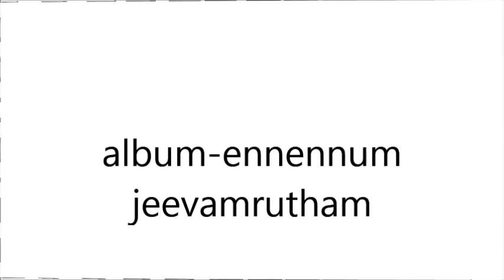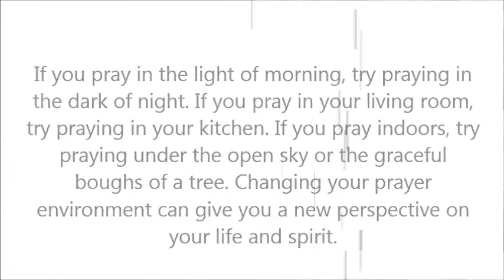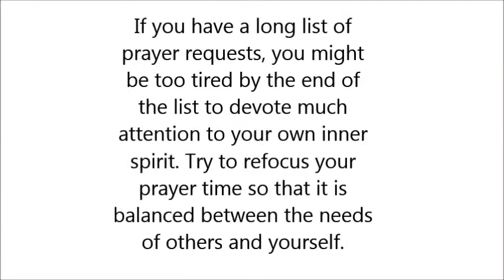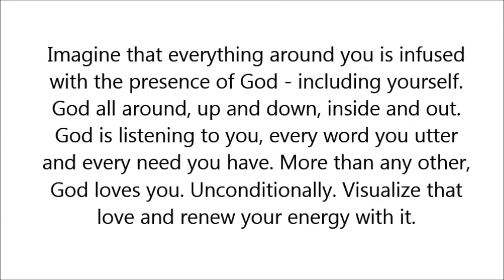10.En Maname enthinu...| എൻ മനമേ എന്തിനു...|Jiji Sam |Jose Madassery |Jacob V John Parathodu.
album-ennennum jeevamrutham
singer-jiji sam
lyrics-jacob v john parathodu